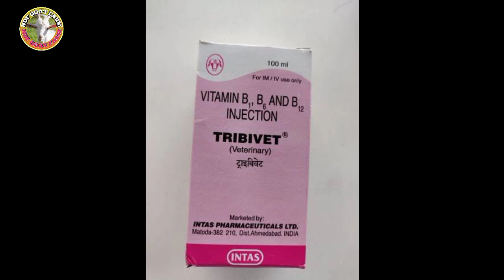Vitamin B-12 এবং B complex ছাগলের শরীরে কম হলে ছাগলের কি কি রোগ হয়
নমস্কার বন্ধুরা ndf goat farm YouTube চ্যানেলে আপনদেরকে স্বাগত 🙏🙏

ছাগল পালন করে আপনি যদি সফলতা
পেতে চান তাহলে আমাদের ভিডিও গুলো
শেষ মূহুর্ত পযর্ন্ত দেখার চেষ্টা করবেন।
গোটফার্ম সম্বন্ধীয় সঠিক তথ্য এবং পরামর্শ
পাবেন আমাদের ভিডিওতে।

Get all the information you need about GotFarm through my video.  I am always ready to cooperate with you.  Try watching last minute videos from my channel.  Thanks

ndfgoatfarm goatfarmingtraning goatfarming westbengalgoatfarm dhananjayadhikary #